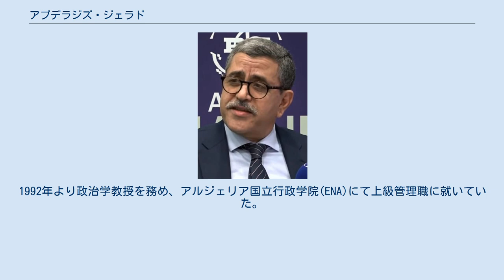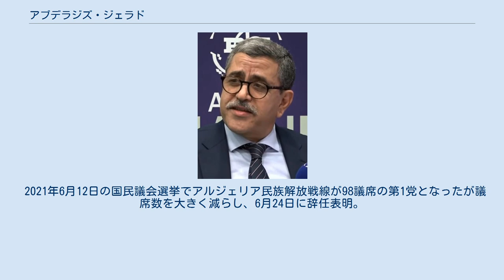アブデラジズ・ジェラド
アブデラジズ・ジェラド アブデラジズ・ジェラド（Abdelaziz Djerad、アラビア語: عبد العزيز جراد‎）はアルジェリアの政治家。
2019年12月28日より2021年6月30日までアルジェリアの首相を務めた。
氏名は正則アラビア語式にアブドゥルアジーズ・ジャラードとも表記される。
 1954年2月12日、ヘンシュラに誕生。
1976年にアルジェの大学を卒業し、1981年にパリ・ナンテール大学にて政治学の博士号を得た。
1992年より政治学教授を務め、アルジェリア国立行政学院(ENA)にて上級管理職に就いていた。
また、1990年代から2000年代にかけて、大統領外交顧問や外務省事務局長などを歴任した。
 2019年12月に新たに就任したアブデルマジド・テブン大統領によりジェラドは65歳で首相に指名され、2020年1月2日に閣僚約40名から成る第1次ジェラド内閣が発足した。
その後、同年6月23日に第2次内閣、2021年2月21日に第3次内閣が成立した。
 2021年6月12日の国民議会選挙でアルジェリア民族解放戦線が98議席の第1党となったが議席数を大きく減らし、6月24日に辞任表明。
6月30日にエイムン・ベンアブデラフム財務大臣が後継の首相に任命された。
 既婚者であり、子供が4人いる。